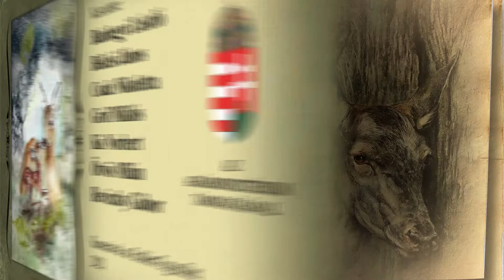Erdő Ernő bácsi meséi - Mi az a csemetekert?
A csemetekert a fák óvodája, ahol a frissen kihajtott jövevényeket gondozzák. Számukra a legjobb körülményeket biztosítják – akár a tápanyagról, akár a vízellátásról legyen is szó.